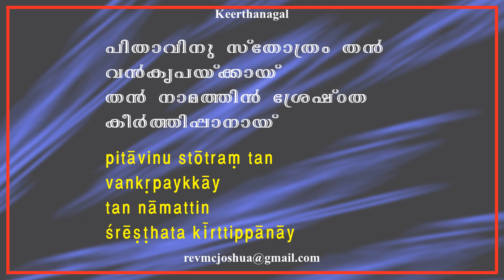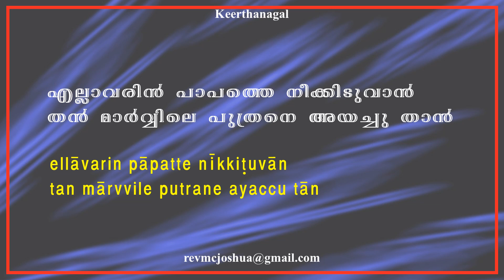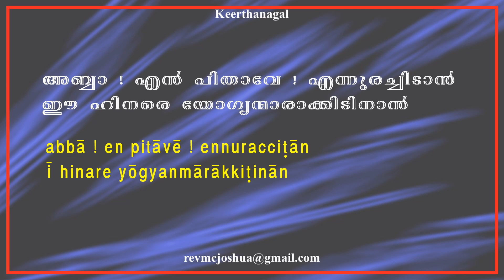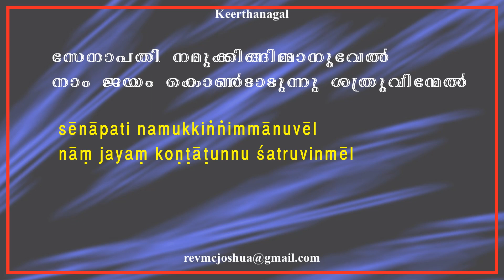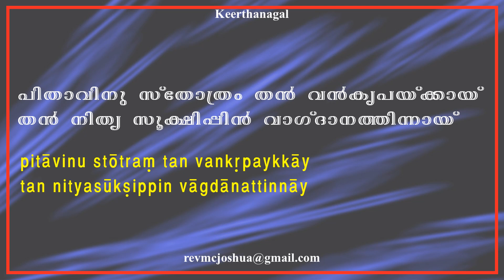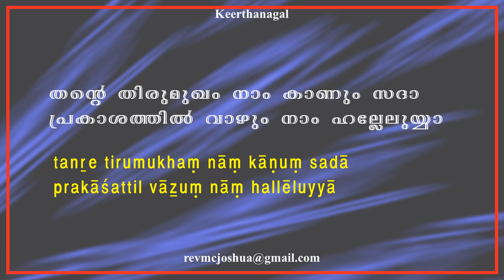Pithavinu sthothran To God be the Glory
To God be the Glory  Pithavinu sthothran